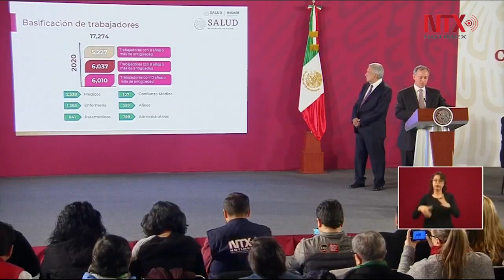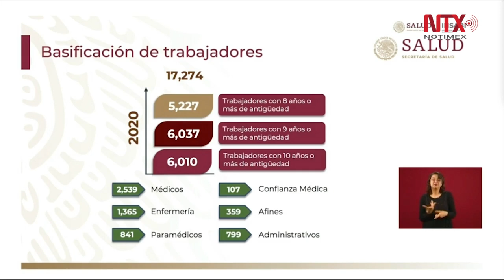Basificación de los trabajadores, cuarta encomienda del INSABI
«Hemos empezado ya con este proceso de basificación, obviamente tenía que ir por etapas... las etapas han sido claramente delineadas y uno de los criterios principales es la antigüedad» para los más de 87 mil trabajadores, explicó Hugo López-Gatell.